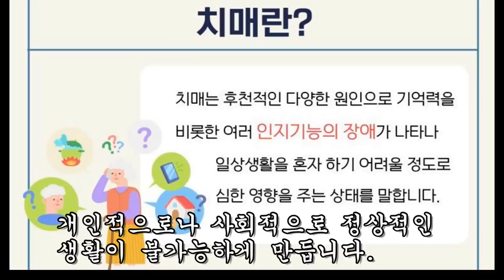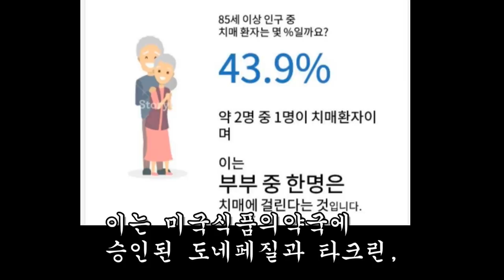이것을 먹으면 치매에 대한 근심과 걱정이 모두 사라지게 됩니다.